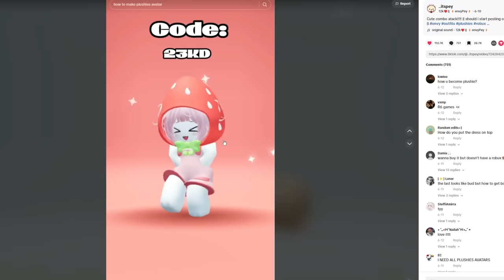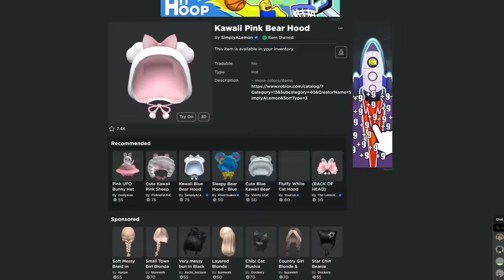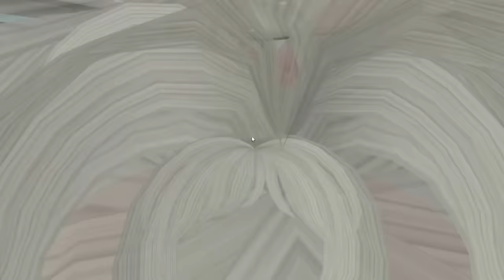How To Become the CUTEST PLUSHIE in Brookhaven!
In todays video, I show you how to become the Cutest Avatar in Roblox Brookhaven RP with no robux..

angelazz brookhaven
creepy guy was following me brookhaven